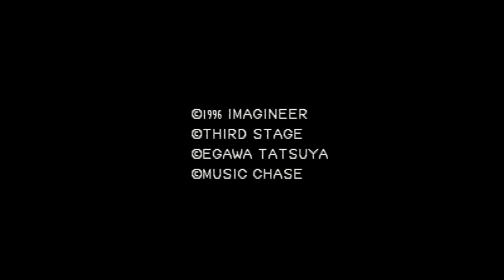G.O.D. - Mezameyo to Yobu Koe ga Kikoe - Super Nintendo Entertainment System - Intro & Title Screen